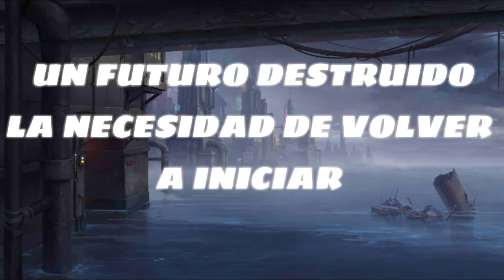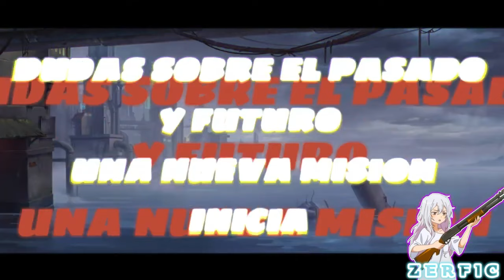GOKU EN EL MUNDO DE NARUTO [PELICULA COMPLETA] GOKU X KONAN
GOKU  estará en una nueva aventura, pero, en esta ocasión, será en el basto mundo de NARUTO.
Esta historia tendrá la relación de GOKU X TSUNADE
Sin embargo, será con un inicio nuevo y deferente.
🔥​   Track: Dusk Maiden Of Amnesia OP Full (No Copyrights) Tasogare Otome x Amnesia Choir Jail [NCFS UPDATE]

GOKU EN EL MUNDO DE NARUTO | GOKU EL SER MAS PODEROSO | PARTE 1
GOKU EN EL MUNDO DE NARUTO | GOKU EL SER MAS PODEROSO | PARTE 2
¿Que hubiera pasado si Goku iba al mundo de Naruto? Parte 1(Fan-fic) T.C
Que hubiera pasado si Goku iba al mundo de Naruto? Parte 1
gokuxNaruto
que hubiera pasado si goku adoptaba a naruto |teoria completa especial 2000 subs (final)
Que Pasaria si Goku y Naruto fueran Amigos Teoria Parte 1
Teoria Que hubiera pasado si Goku hubiera Caido En la tierra de Naruto Parte 1
¿QHPS Si Goku Iba Al Mundo De Naruto Shippuden? | Teoria | BerusTV
QHPS Goku caía en el mundo de naruto capítulo # 1
GOKU X MIKOSHIN | EL SAIYAJIN DE LA MUERTE | PARTE 1
¿Qué hubiera pasado si goku era traicionado por los dioses de la destrucción? Teoria/Fanfic 2019
¿Que hubiera pasado si Goku se enamoraba de Mikoshin?
¿Que hubiera pasado si Mikoshin se enamoraba de Goku?
¿Qué hubiera pasado si goku era traicionado y se enamoraba de caulifla y kale? Película completa 2019
Yamoshi
Goku vs los 18 dioses de la destrucción
Goku vs los 18 dioses supremos
Mastar media
Goku dios multiversal
Goku traicionado
Dragón ball súper 2